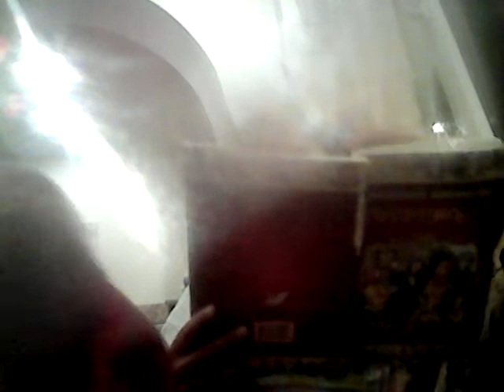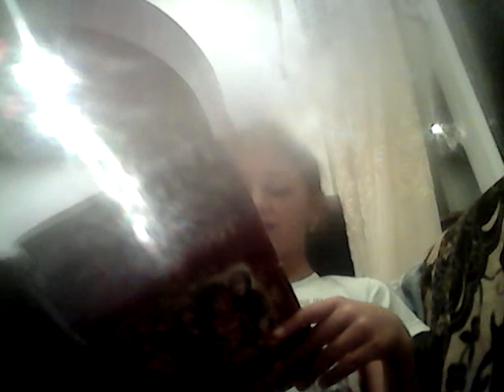Hovhannes Tumanyan Cit@